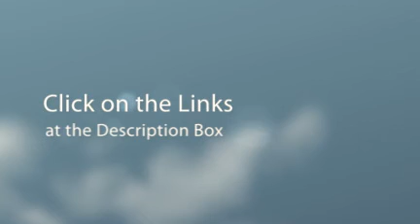Astral Projection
Spirituality - Astral Projections in Detail MP3
Spirituality-astral-projections-in-detail

In this interview, we walk the History of Astral-Projection as it evolved through and with the Mind of the Human with the advent of the separation of human-beings/the physical from the interdimensional/heaven existence -- and how it came to be that Astral-Projection only manifest within the confines of one's own Mind...